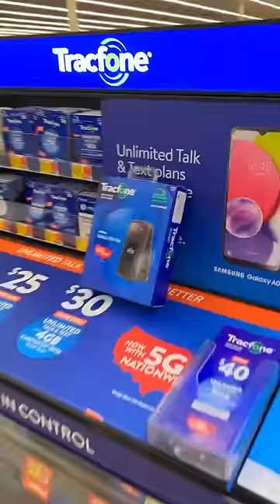SNEAKING A PHONE INTO A STRANGERS POCKET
Sneaking a phone into a strangers pocket and then calling it.